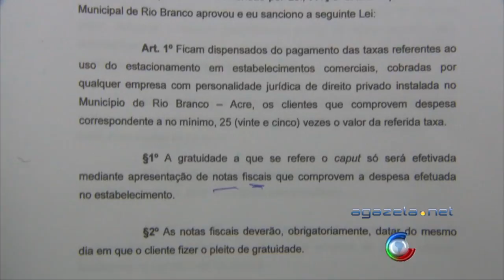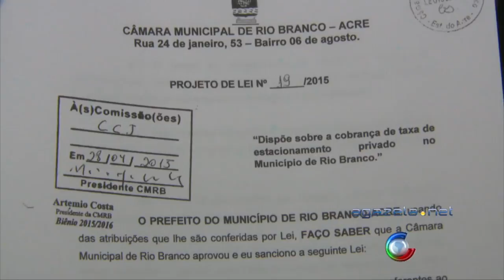Regras Estacionamentos Privados 10 05 16